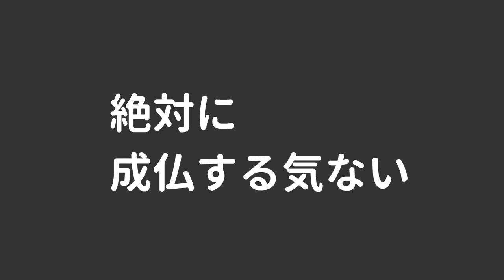絶対に成仏しなさそうな女の霊【アニメ】